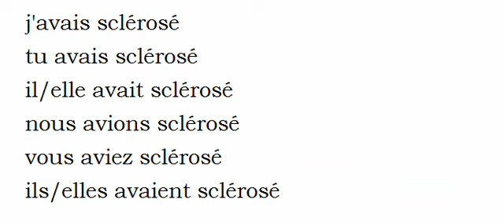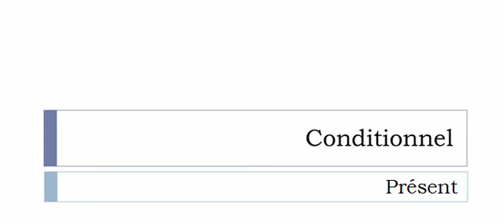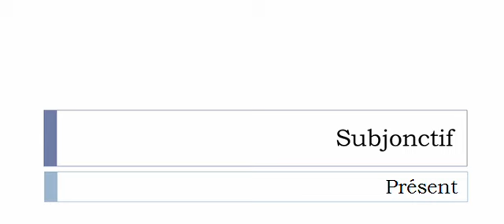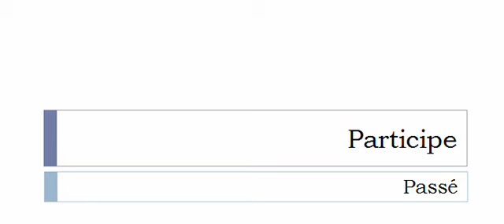Conjugaison française = Toutes les formes